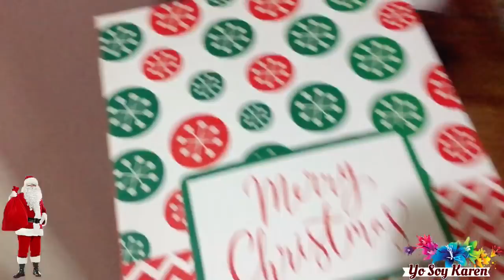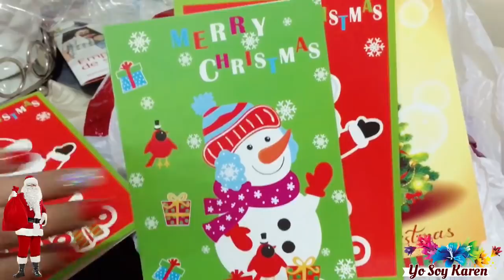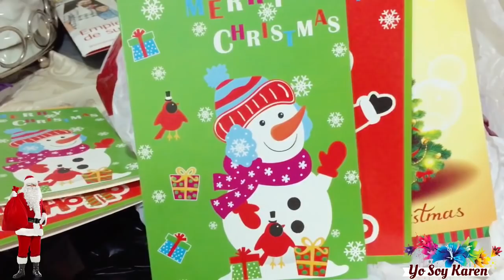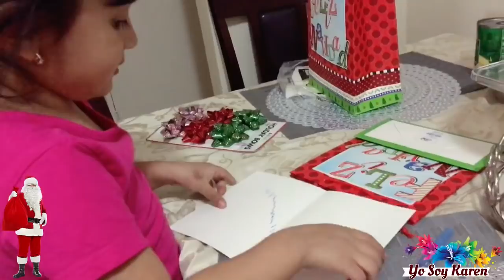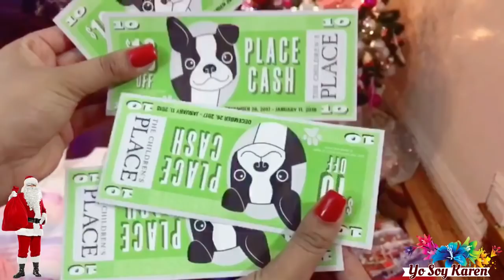ABRIENDO REGALOS.. LO QUE NOS TRAJO SANTA CLAUS🙈